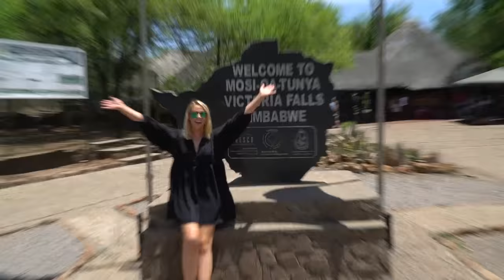$18 Public Bus to Victoria Falls | MOST DANGEROUS BUS RIDE?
This is a day we will never forget! 9 hours on a packed, hot public bus across Zimbabwe!

Flying The Nest:

Snapchat •  flyingthenest

6027

Equipment we use:
Sony A7SII